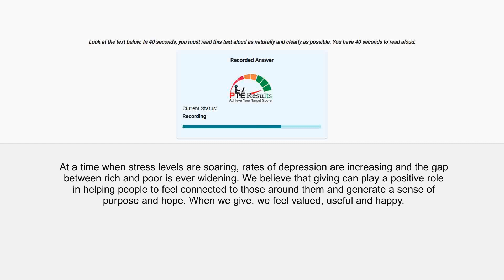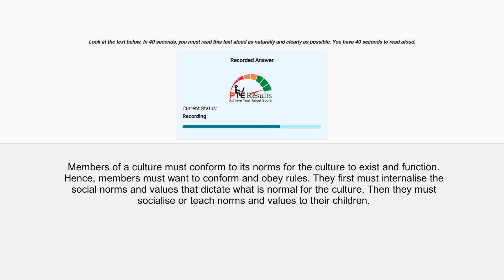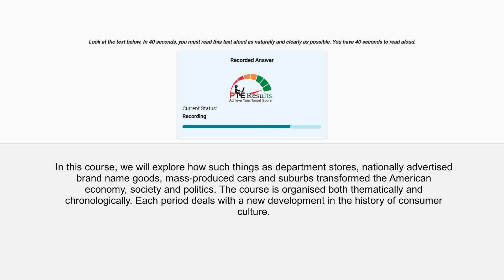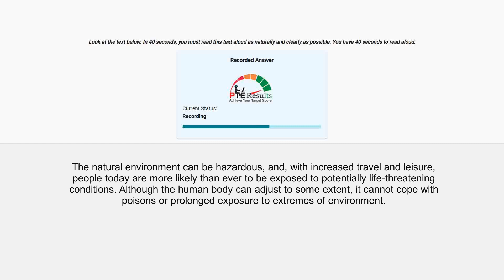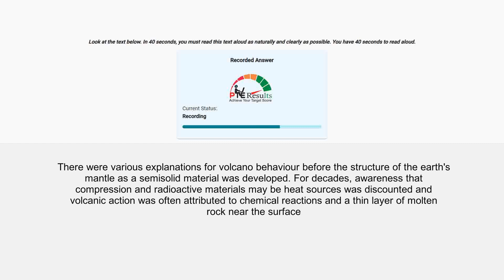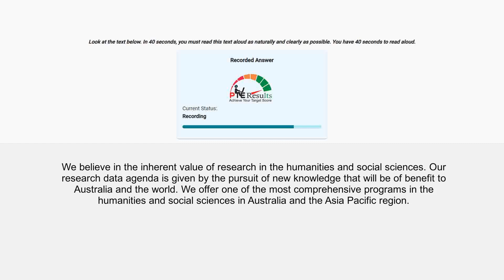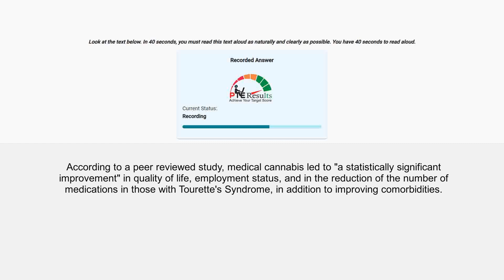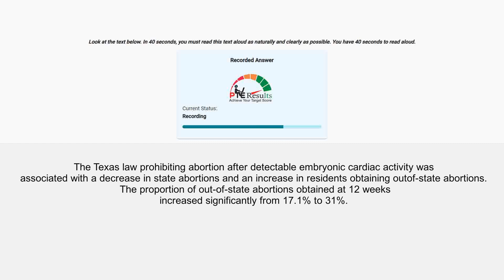Perfect Your PTE Read Aloud Online Skills: Expert Tips for 100% Success!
Welcome to your ultimate guide for mastering the PTE Read Aloud Online module! In this video, we provide expert tips and strategies to ensure you achieve a perfect score. From pronunciation techniques to effective time management, we've got you covered. Watch now and elevate your PTE Read Aloud skills to new heights!

🔍 Key Points:

🗣️ Pronunciation Perfection: Learn how to articulate words with confidence.
⏰ Time Management Mastery: Maximize your preparation time for optimal results.
📈 100% Success Strategies: Unlock the secrets to securing a flawless score in PTE Read Aloud Online.
🎓 Expert Guidance: Benefit from the insights of language professionals with deep PTE knowledge.
Don't let the PTE Read Aloud Online module intimidate you. Dive into our comprehensive tutorial and approach your exam with confidence.